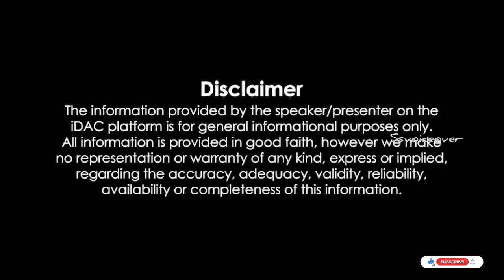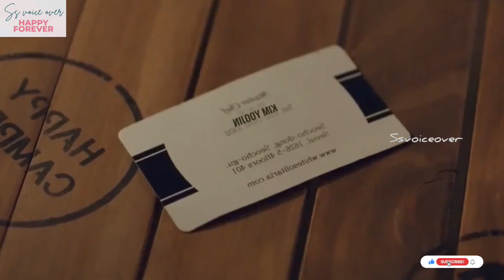Hot and sweet ah காதல் கதை கேக்கலாம் வாங்க // koreandrama explained in tamil //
SS voice over